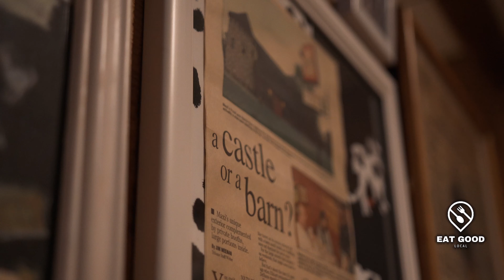How to Order Steaks and Grilled Pork Chops at a Restaurant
It's finally here! Our Eat Good Local episode is complete & ready for you to enjoy!
If you have never tried Maxi's Food & Spirit Barn, here’s a little about them:

 Maxi's Food & Spirit Barn has served the Southbend community for over 30 years. The food is made fresh, the atmosphere is great, and all the staff are friendly. If you've never tried Maxi's Food & Spirit Barn, I highly recommend it. Tell Barb Eat Good Local sent you if you stop by.

📍 Maxi's Food & Spirit Barn is Located at  114 W Ireland Rd, South Bend, IN 46614

⏰Hours:Friday 5:00Pm–9:30PM Saturday 5:00Pm–9:30PM Sunday-Closed  Monday-Closed Tuesday 5:00 Pm–9:00PM Wednesday 5:00 Pm–9:00PM
Thursday 5:00 Pm–9:00PM

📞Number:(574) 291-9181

    On each episode, we profile a few items you MUST try when visiting… In this episode, I tried the following:

🥩 Ribeye Steak 🔥🔥🔥🔥
 😋 Grilled Pork Chop 🔥🔥🔥🔥
 🫘Ham & beans 🔥🔥🔥🔥